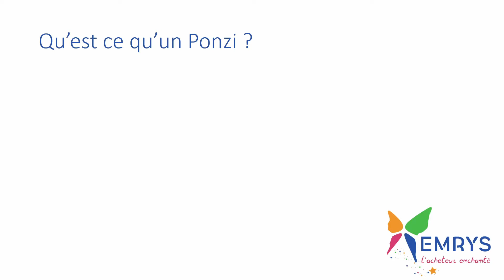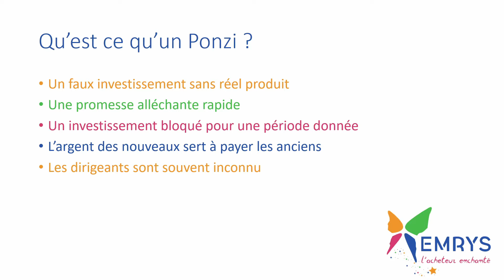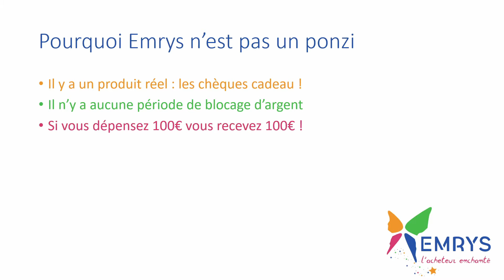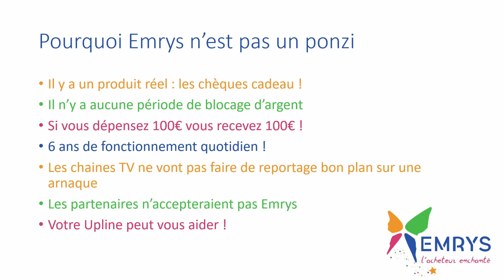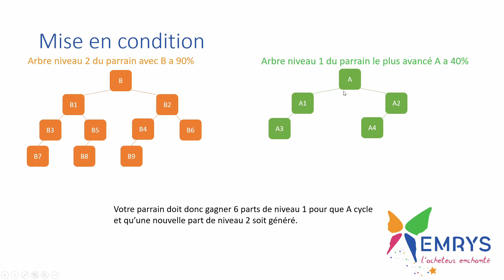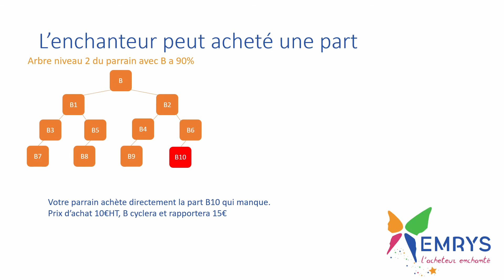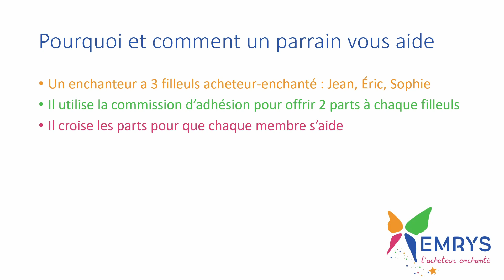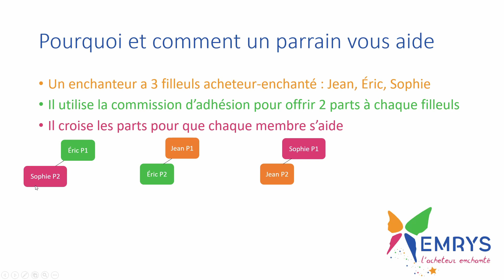Emrys la carte une arnaque ou un ponzi ? Pas du tout !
EMRYS LA CARTE UNE ARNAQUE OU UN PONZI ? NON !

Aujourd'hui, je vous explique pourquoi emrys n'est pas un ponzi avec des arguments simple et clair. Donc si vous hésitiez de peur que ce soit une arnaque, vous voici rassuré. Vous pouvez donc des à présent rejoindre cette coopérative et profiter d'ici quelques mois de crédits d'achats de plus en plus nombreux .

👉Qu'est-ce j'ai changé ?

Je ne paie plus par CB, mais plutôt avec des chèques et cartes cadeau que j'achète sur EMRYS LA CARTE.
Une Coopérative 100% Française qui redonne du pouvoir d'achat dont je suis membre

👉Est-ce que tout le monde peut le faire ?
Bien sûr ! Pourquoi passer à côté de ce bon plan ? Et si vous aussi vous recommandez Emrys à des amis, vous avancerez en équipe et arriverez ainsi plus rapidement à obtenir du crédit d'achat.
Emrys est une structure légale en France qui existe déjà depuis 6 ans.
Il n'y a rien d'illicite et c'est bien un programme qui fonctionne !
Vous commandez par exemple pour 200€ de chèque cadeau sur Emrys et vous recevez 200€ de chèque cadeau.
La seule différence est qu'au bout d'un moment les 200 € de chèque cadeau vous coûteront de moins en moins cher ;)

👉 Comment devenir membre ?
C'est très simple, il vous suffit de cliquer sur ce lien :
Puis de choisir la carte de membre que vous souhaitez.
Si vous souhaitez avancer seul (avec une aide de ma part) ou que vous souhaitez simplement tester le principe sans prendre le risque de payer trop cher votre cotisation, prenez la carte Acheteur.

Si vous pensez que vous arrivez à recommander Emrys a des proches, prenez la carte Acheteur Enchanté pour avancer plus vite dans l'aventure.

Vos premières parts mettront un certain temps à cycler, c'est pourquoi je recommande de commencer avec ces deux cartes.
Bien sur rien ne vous empêche de changer de statuts par la suite ;)

👉 Qu’est-ce que je propose ?
Dans un premier la commission que je perçois sur l'adhésion sera réutilisé pour vous offrir votre ou vos premières parts, ainsi vous économiserez au minimum 1 mois.
J'appliquerai d'autres techniques pour que vous avianciez plus vite dans l'aventure.

Plus loin VOUS avancez, plus loin j'avance moi aussi.
Nous sommes une équipe avant tout !
Bien sûr je compte aussi faire des vidéos les plus claires possibles pour vous aider a comprendre Emrys et vous aider dans vos démarches.

👉Quels sont les cartes/chèques cadeau que l'on peut actuelle acheté chez Emrys?
Carrefour
Auchan
Zalando
Total
La Redoute
Restopolitan
King Jouet